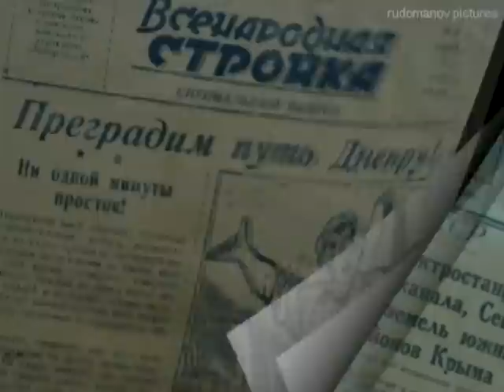Никопольское море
Отрывок из документального фильма "Шлях до Микитинської Січі"